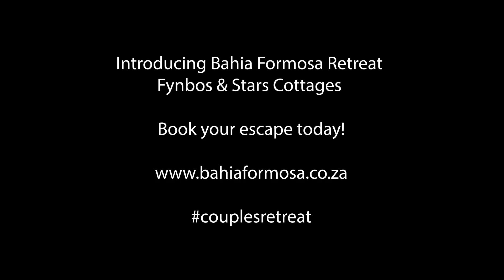Bahia Formosa Cottages Promo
Promoting the new Bahia Formosa Cottages in the Crags! A couple's dream getaway!